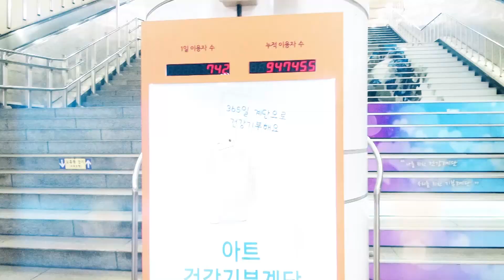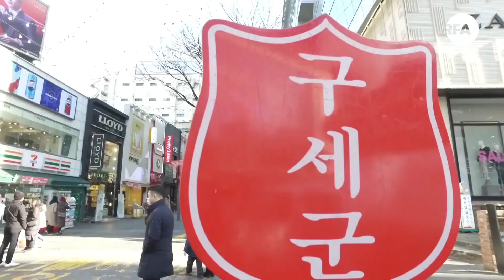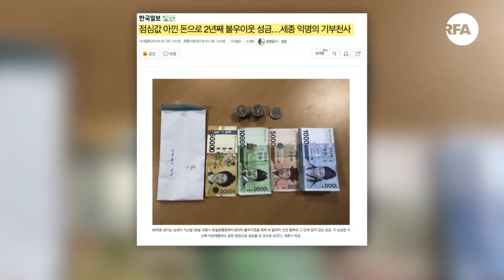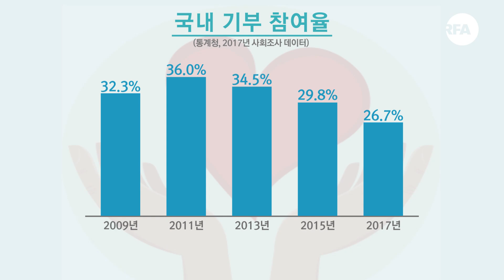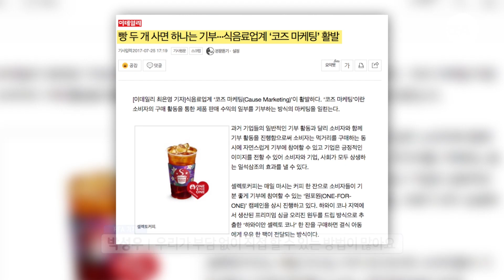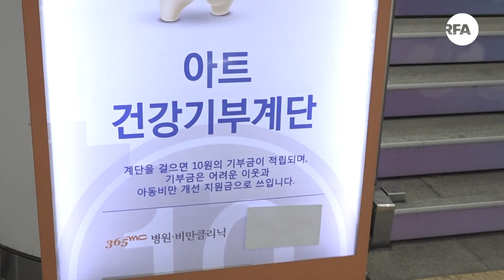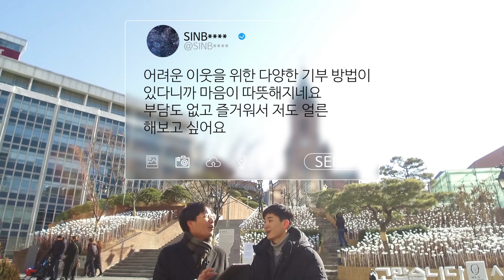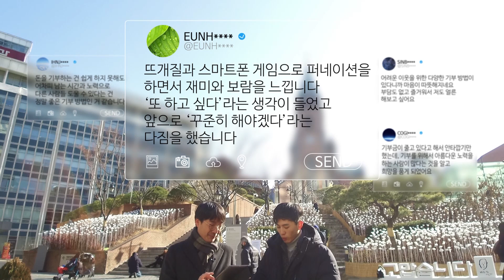[탈북 청년, 명동에서 기부 체험] 퍼네이션? 기부도 재미있게 하자!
날이 춥네요. 온정의 손길이 필요한 곳이 많습니다.
하지만 예전만큼 기부가 이뤄지진 않는다고 하죠.
돈이나 물품을 내놓는 기부는 줄어드는 추세이지만, 새로운 형태의 기부가 등장하고 있습니다.
바로 ‘퍼네이션’(funation)입니다. 기부도 재미있게 해 보자는 거죠. 기부 계단이나 아이스버킷 챌린지가 대표적인 사례입니다.
북한은 어떨까요?
회령 출신 박유성 씨는 “북한에는 ‘기부’라는 표현은 사용하지 않지만, 서로 나누는 문화는 있다”고 말합니다.
북한이 경제적으로 여유가 있는 나라가 아니죠. 그럼에도 나눔의 문화가 있다는 건데요.
이걸 보면 기부는 역시 ‘경제적 여유’가 아니라 ‘마음’이 있어야 할 수 있나봅니다. 그 마음 덕분에 우리가 추운 겨울을 그나마 온기를 느끼며 보낼 수 있는 거겠죠.